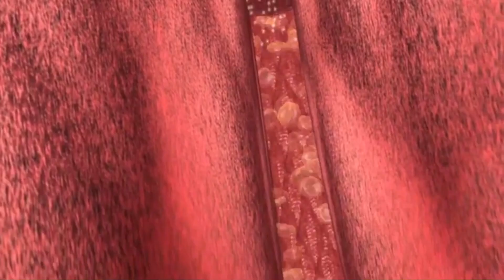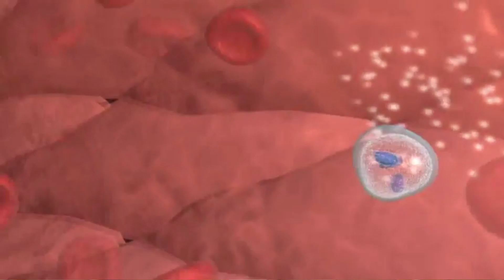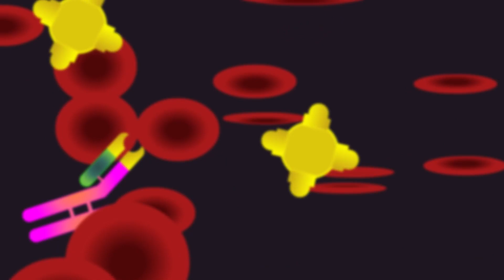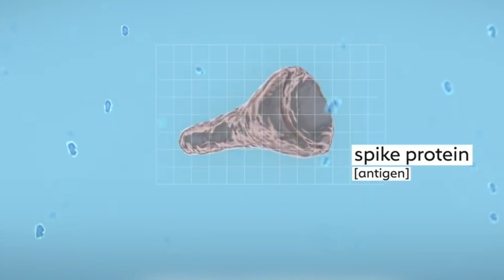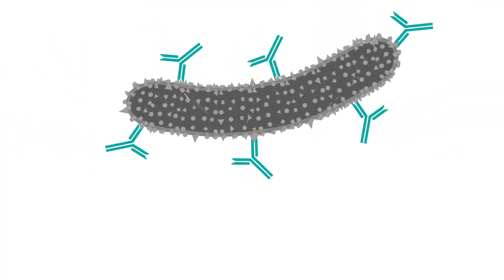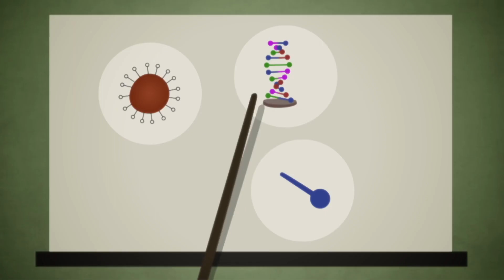How Do Vaccines Work in our Body | Types Of Vaccines and how they work | ThoughtCtrl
Everyone is skeptical about vaccination. Should you get it or not? Do you know how Vaccines work in our body? To find more information about the vaccine please watch the video.

TIMESTAMP :
0:00 Vaccines Intro
1:03 - What are Antibodies
2:20 How Do Vaccines Work
2:43 - Types of Vaccines